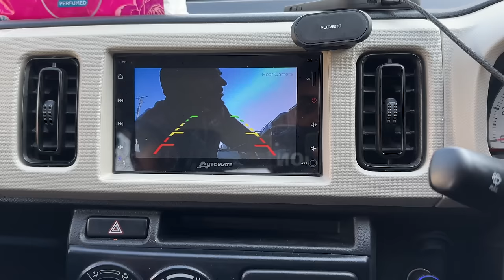Hospital Emergency Zeyan ki Tabiyat Kharab 🏥